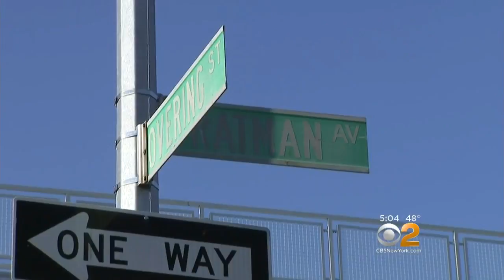Exclusive: Bronx Father Beaten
A Bronx father is fighting for his life after being beaten to the ground on his way to work. CBS2's Reena Roy has the exclusive story from Parkchester.